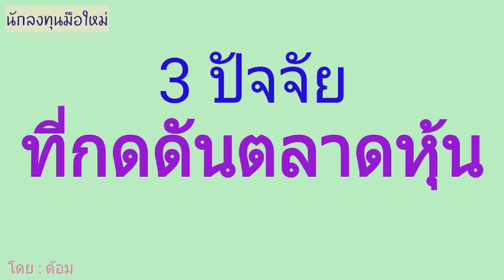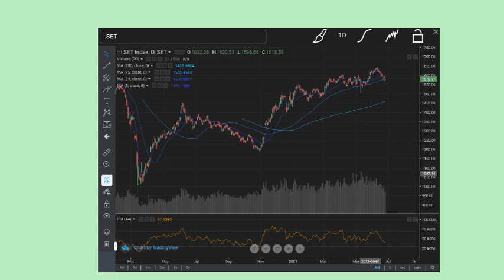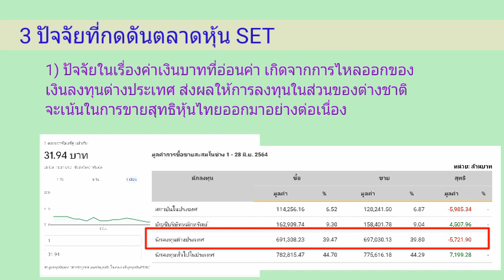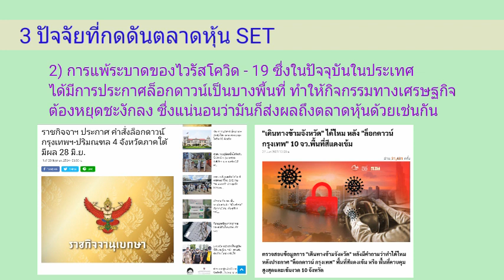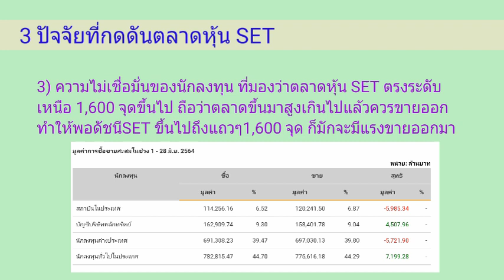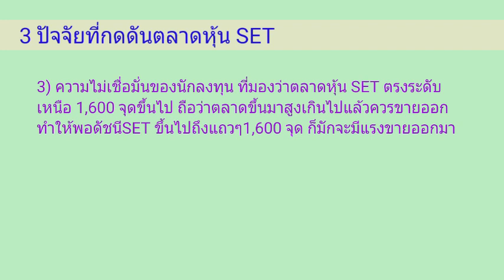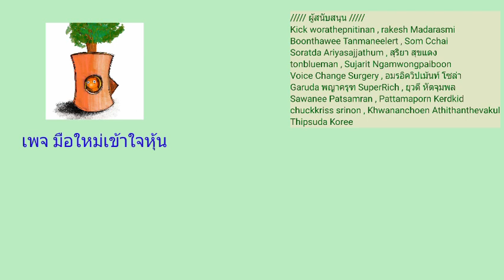EP.175 (ปี 64) 3 ปัจจัยที่กดดันตลาดหุ้น SET [ นักลงทุนมือใหม่ ]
3 ปัจจัยที่กดดันตลาดหุ้น SET

Kick worathepnitinan
rakesh Madarasmi
Boonthawee Tanmaneelert
Som Cchai
Soratda Ariyasajjathum
สุริยา สุขแดง
tonblueman
Sujarit Ngamwongpaiboon
Sawanee Patsamran
Pattamaporn Kerdkid
chuckkriss srinon
Khwananchoen Athithanthevakul
Thipsuda Koree